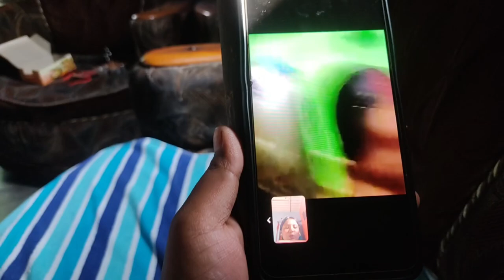16साल के बाद मिला गिफ्ट 🎁🎀 (ये दिन का बहुत बेशबरी से इंतेज़ार था आखिर में मिल ही गया💕😁😀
आया रे पैसा वाला दिन आया 😀😁💕(ये दिन का बहुत बेशबरी से इंतेज़ार था आखिर में मिल ही गया 🎀(रक्षाबंधन vlog)